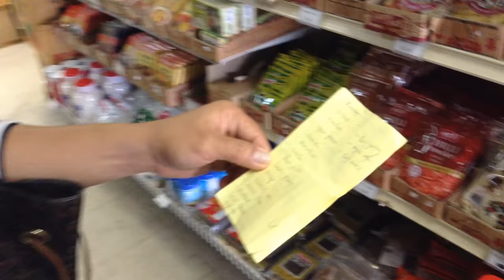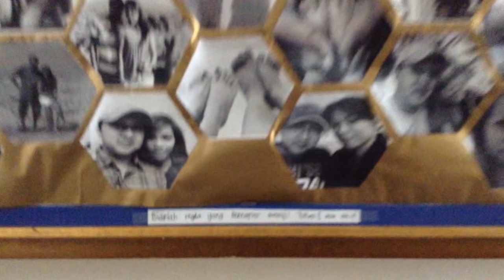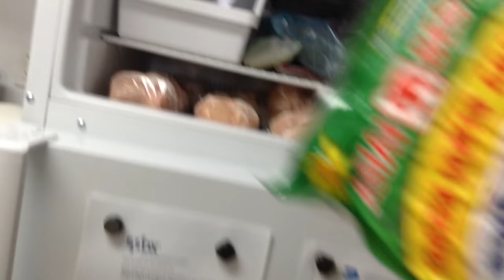Aktifitas Akhir Pekan